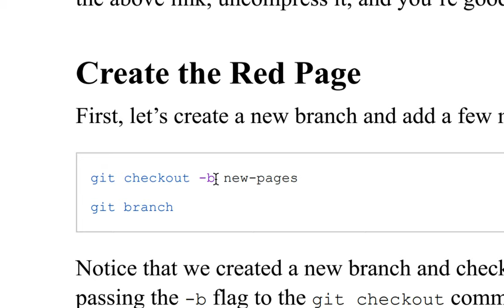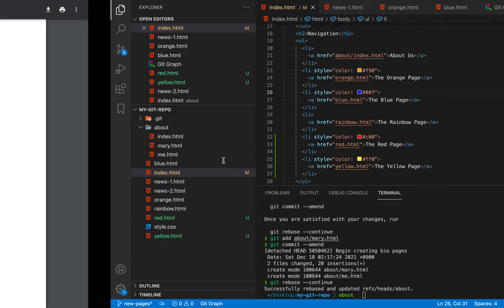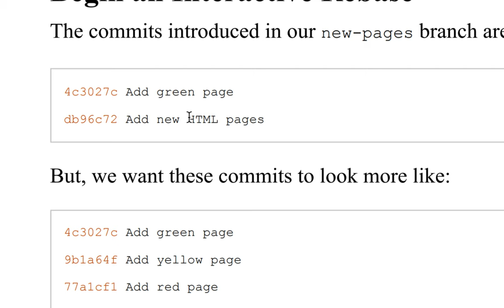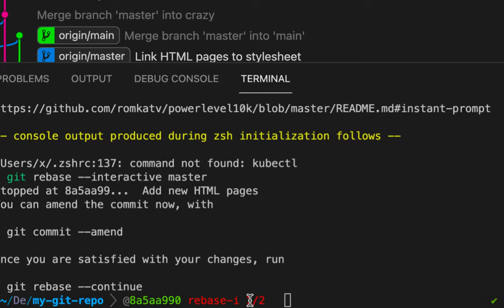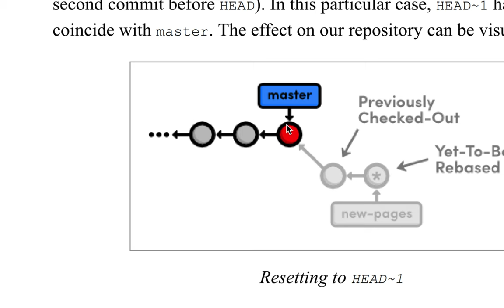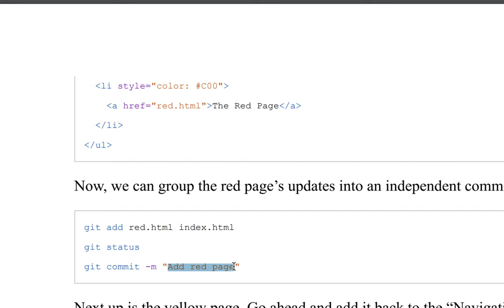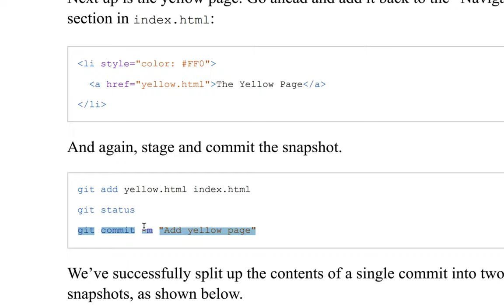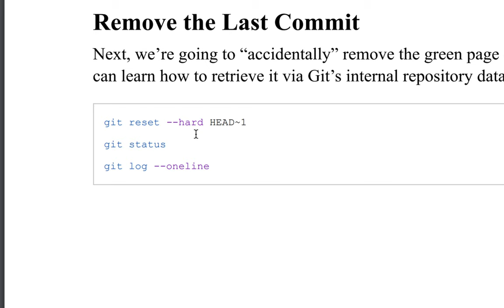[Git] 016 - Rewriting History